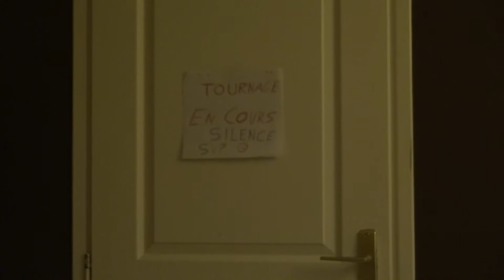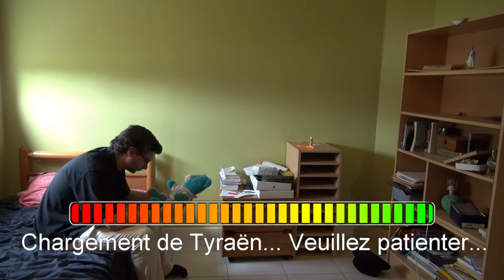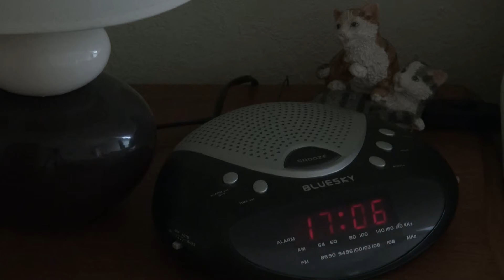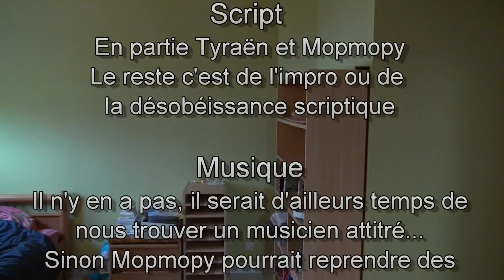Le Chac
Voilà un an qu'existe Mopyrae, et ça se fête !

Notre premier court métrage intitulé le chac nous a demandé beaucoup d'effort et surtout beaucoup de temps. Même si le titre n'a plus de rapport direct avec l'ensemble du court métrage, car il a été choisi lorsque le projet n'était qu'une idée. Cependant ce titre définit aussi ce qui nous a demandé le plus d'effort à réellement préparé !
On vous laisse apprécié ce chef d'oeuvre issu de l'absurdité de nos pensées profondes. Bon visionnage !
Mopyrae

PS : Tyraen ayant supprimé les enregistrements, il sera difficile de créer un making of, qui de toute façon aurait duré plus d'une heure !

Musique du générique non libre de droit par Romain Benitez